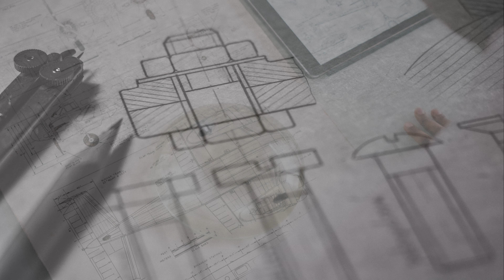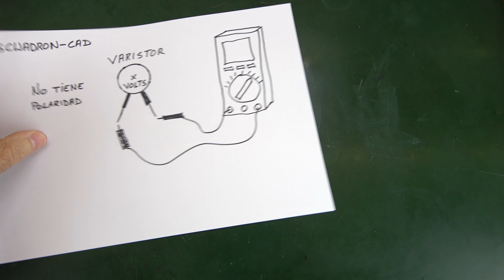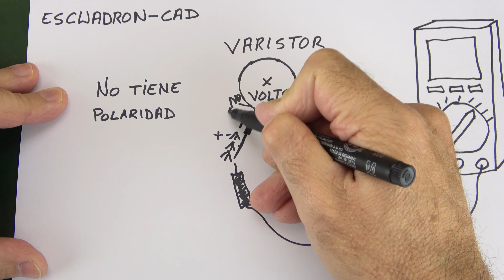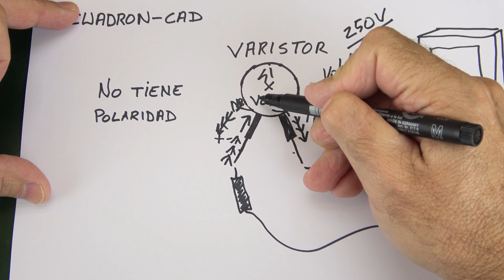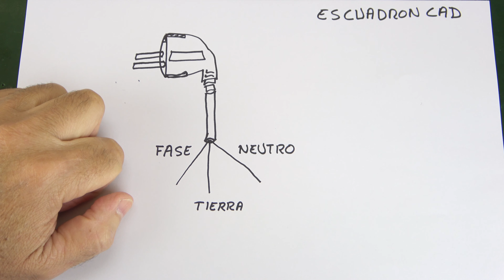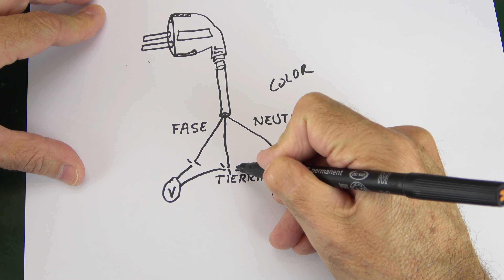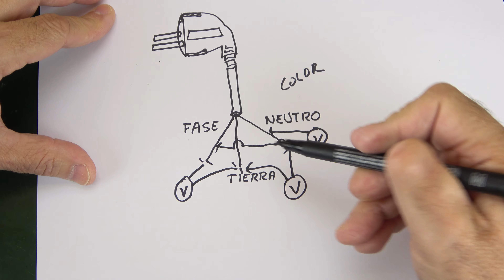PROTECTOR CONTRA RAYOS - SOBRETENSIONES - CASERO Y BARATO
Un protector eficaz y muy económico es posible de hacer con pocos materiales, por poco dinero y de forma rápida. En este video te enseño como...